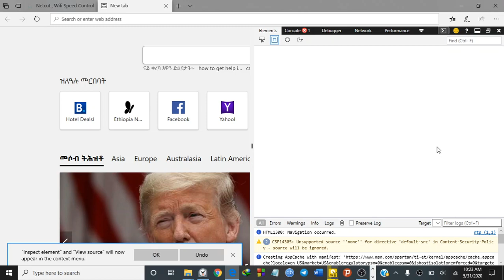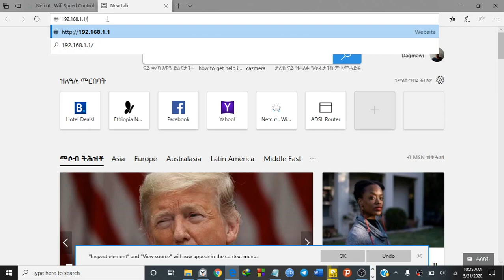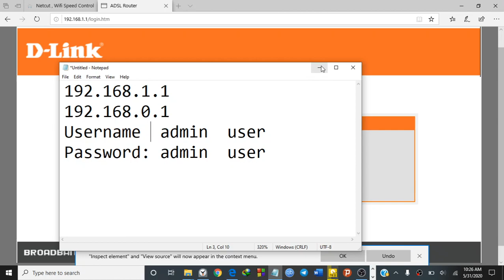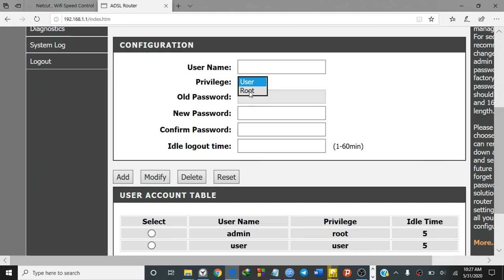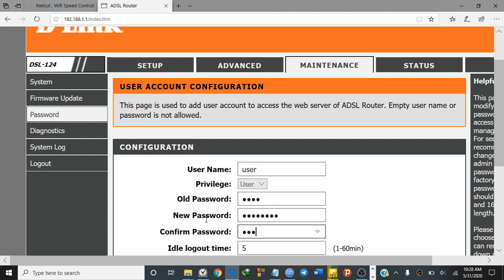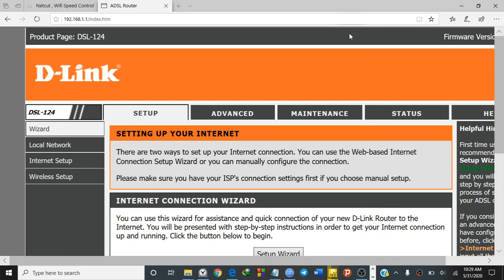How to change D-link wifi router admin, user and wifi password in Amharic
In this video, I will show you how you can change D-Link wifi router admin, user and wifi password.